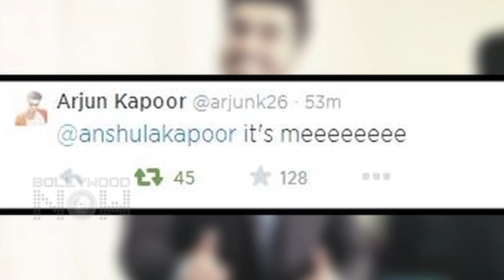Finally Arjun Kapoor On Twitter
Finally the Kapoor boy, Arjun Kapoor is here on twitter. Check out this video to read his first few tweets.